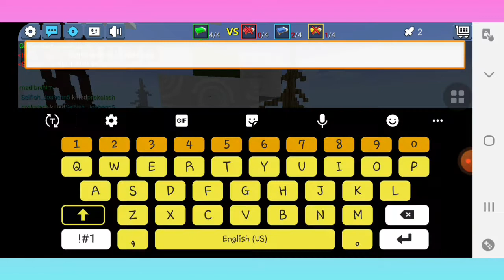A pro defender || bedwars || Porting BMGO